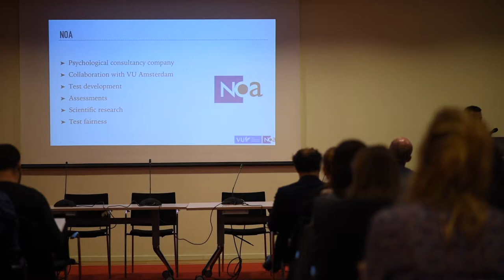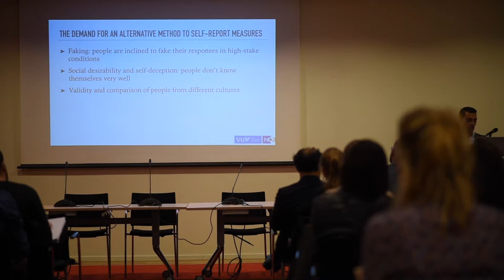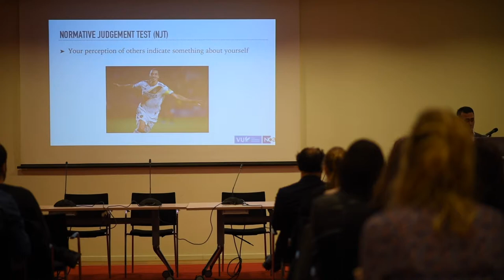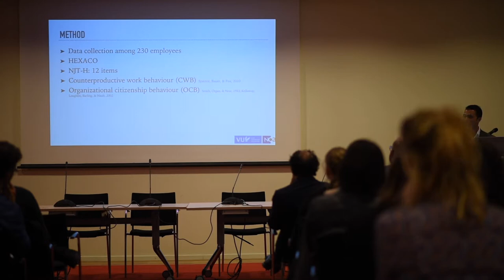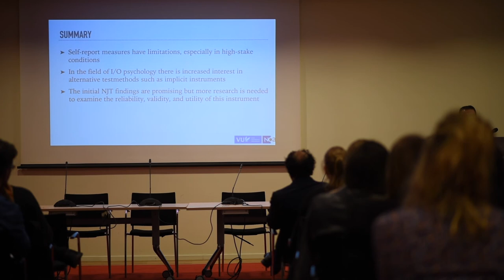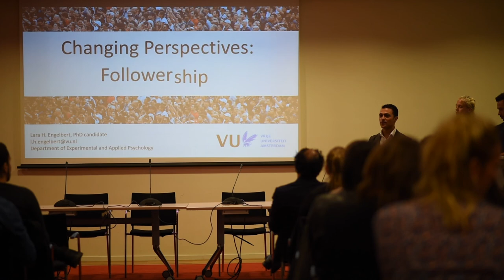Future of Work 2019: A flashtalk by Dan Asfar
Implicit methods in personnel selection.